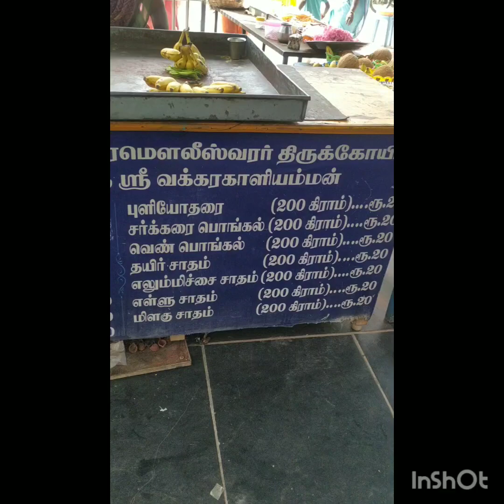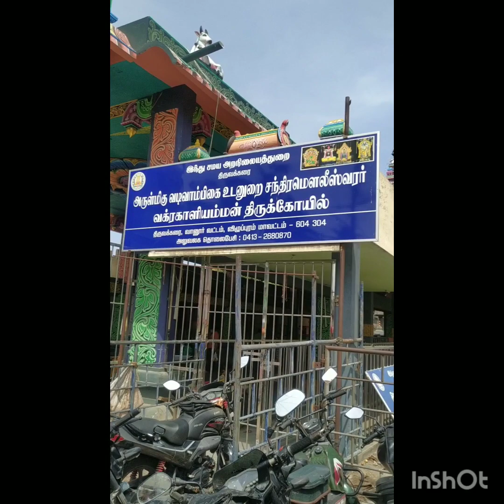Chandramowleeswar | Vakrakali | Thiruvakkarai | Tamil Nadu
I visited this Siva temple Sunday today 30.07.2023 with friends. 1000 years old temple built by Chola Dynasty in Dravidian style like Dharasuram Patteeswaram, Pazhaiyarai temples.